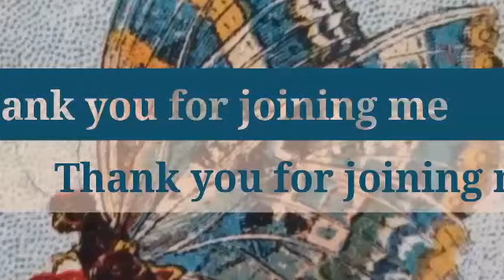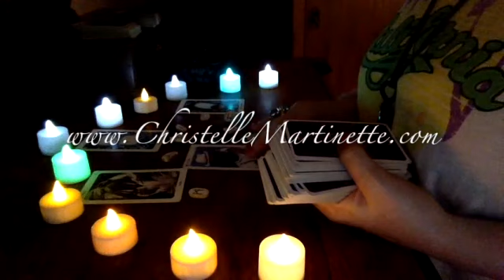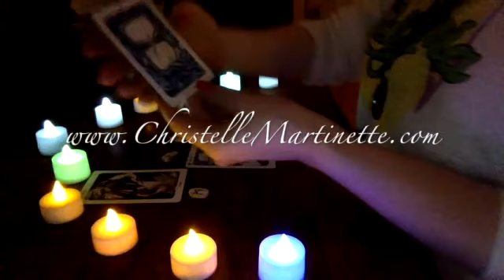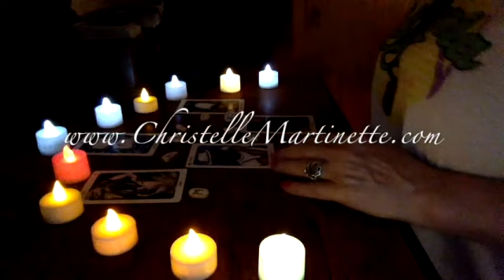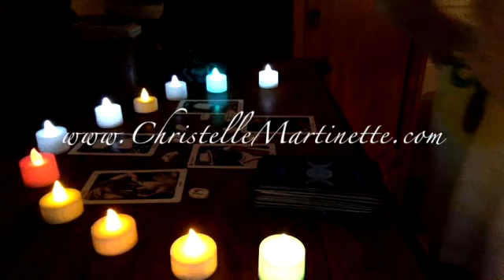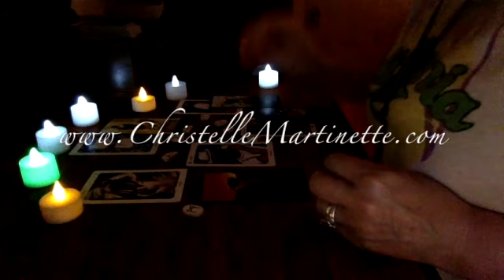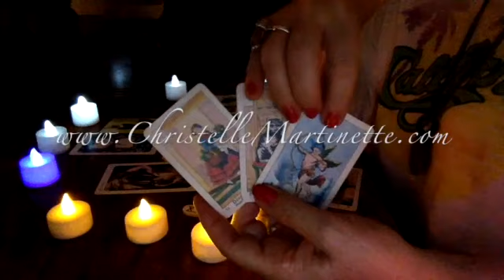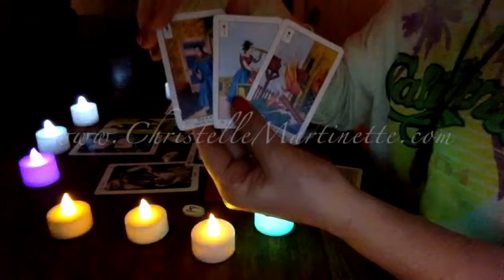CAPRICORN TAROT ORACLE PSYCHIC READING September 2016 by Christelle Martinette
As always, it is a pleasure!
cm